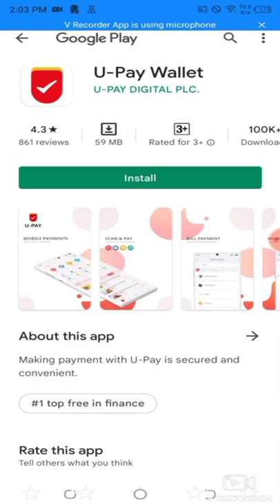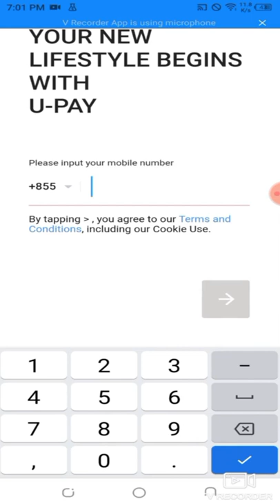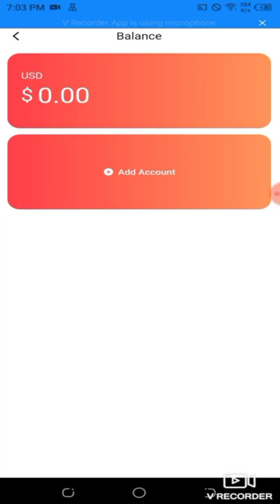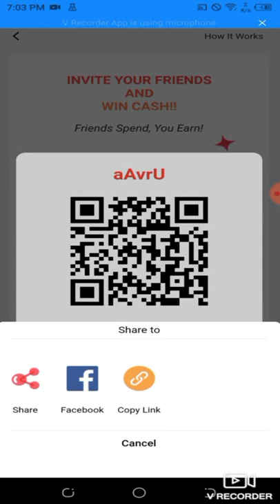កម្មវិធីខ្មែររកលុយបានគ្រាន់ទុកបញ្ចូលកាតទូរស័ព្ទ Free - U-Pay Wallet Free Money Top Up 2022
ពេលនេះយើងមានកម្មវិធីខ្មែររកលុយគ្រាន់ទុកបញ្ចូលកាតទូរស័ព្ទ Free - U-Pay Wallet Free Money Top Up 2022

📲 លេខកូដ​ណែនាំ
☞ C9jC3